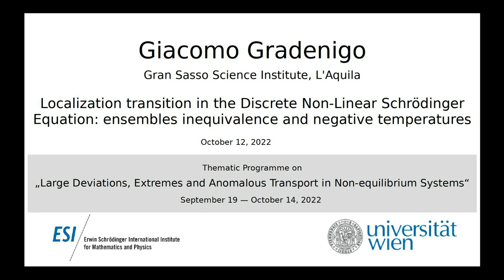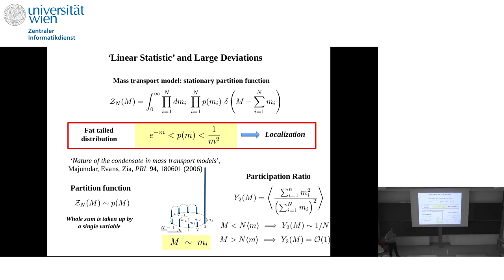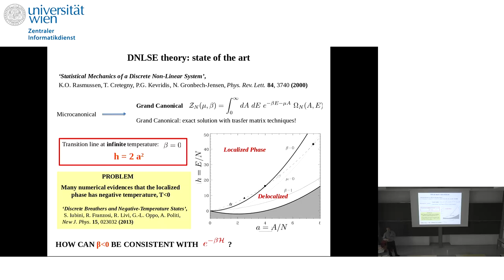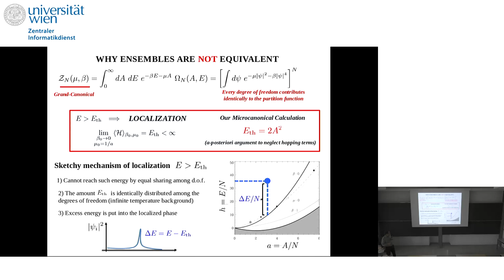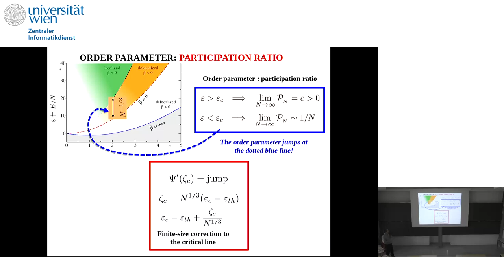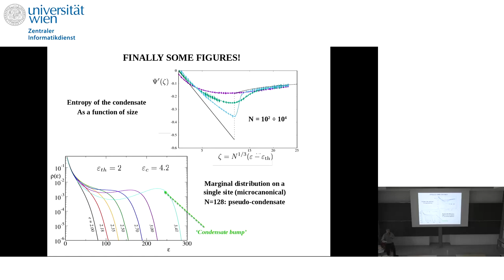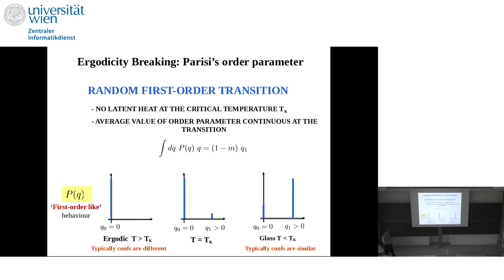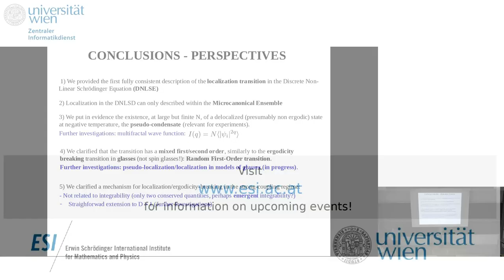Giacomo Gradenigo - Localization transition in the Discrete Non-Linear Schrödinger Equation...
This talk was part of the Thematic Programme on "Tensor Networks: Mathematical Structures and Novel Algorithms" held at the ESI August 29 to October 21, 2022.

We present a detailed account of a first-order localization transition in the Discrete Nonlinear Schrödinger Equation, where the localized phase is associated to the high energy region in parameter space. We show that, due to ensemble inequivalence, this phase is thermodynamically stable only in the microcanonical ensemble. In particular, we obtain an explicit expression of the microcanonical entropy close to the transition line, located at infinite temperature. This task is accomplished making use of large-deviation techniques that allow us to compute, in the limit of large system size, also the subleading corrections to the microcanonical entropy [1,2]. These subleading terms are crucial ingredients to account for the first-order mechanism of the transition, to compute its order parameter and to predict the existence of negative temperatures in the localized phase. All of these features can be viewed as signatures of a thermodynamic phase where the translational symmetry is broken spontaneously due to a condensation mechanism yielding energy fluctuations far away from equipartition: actually they prefer to participate in the formation of nonlinear localized excitations (breathers), typically containing a macroscopic fraction of the total energy.

[1] "Condensation transition and ensemble inequivalence in the discrete nonlinear Schrödinger equation", G. Gradenigo, S. Iubini, R. Livi, S. N Majumdar, EPJ-E 44, 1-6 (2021).
[2] "Localization transition in the discrete nonlinear Schrödinger equation: ensembles inequivalence and negative temperatures", G. Gradenigo, S. Iubini, R. Livi, S. N Majumdar, JSTAT 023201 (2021).